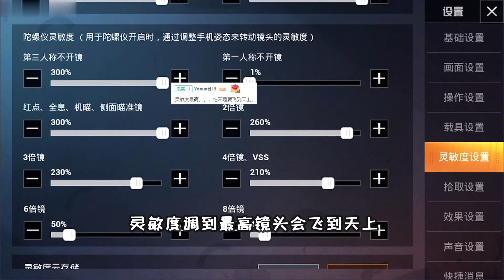Peace elite：挑战灵敏度“300”吃鸡，不敢碰屏幕，一滑就被转晕！【浪客九歌】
设置最高灵敏度吃鸡，压枪毫无精准度可言，太难打了！

各位小伙伴们，大家好~
这里是浪客九歌YouTube游戏解说频道
九歌解说，为大家带来趣味的游戏解说，全程高能
吃鸡之路，尽在九歌